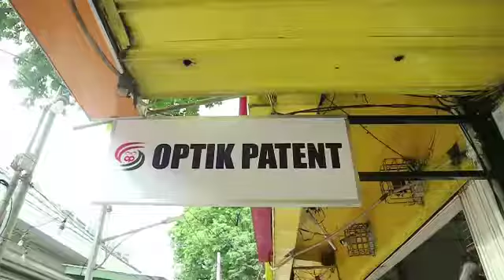Toko grosir Softlens di Palembang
@optikpatent.plg adalah pusat Kacamata dan Grosir Softlens terbesar dengan Diskon, Pelayanan dan Tenaga Ahli TERBAIK di kota Palembang.
Optik Patent juga menyediakan ALAT BANTU DENGAR.
Kunjungi optik patent sudirman dan optik patent celentang dan yuk cek matanya.

Alamat :
Jln. Jend Sudirman no 589B samping BNI (depan Marathon IP) Palembang.
Jln. Brigjend Hasan Kasim no 7 Celentang Palembang.